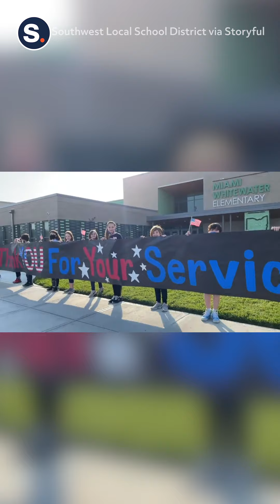Storyful Celebrates Memorial Day 2024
A round-up of the most heart-warming and endearing moments of military homecomings, patriotic tributes, and more. Happy Memorial Day!